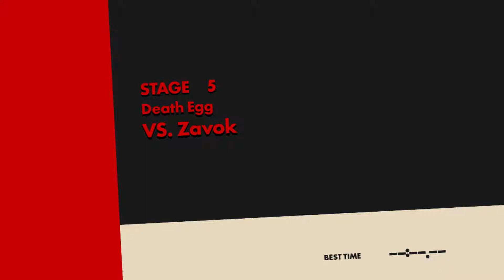Sonic Forces [Blind] #2 - "Digital Hedgehog"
I guess he's actually a jackal? Okay.